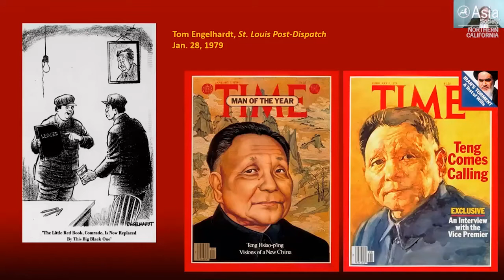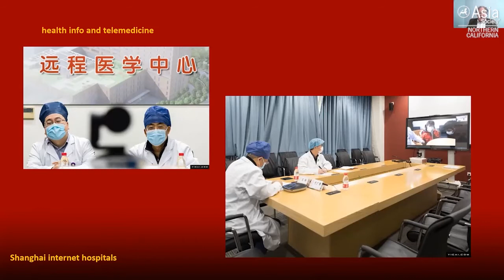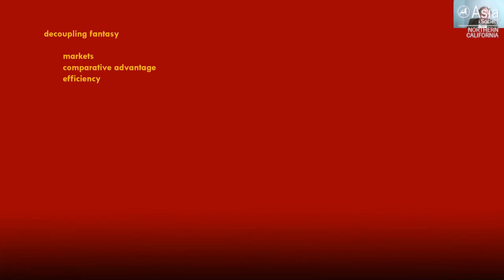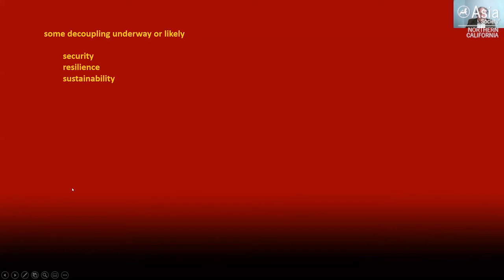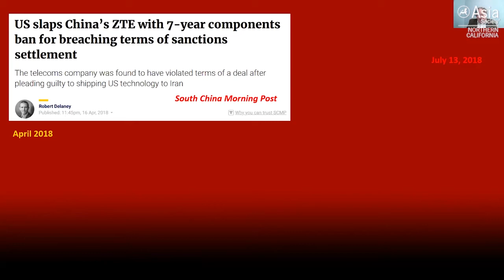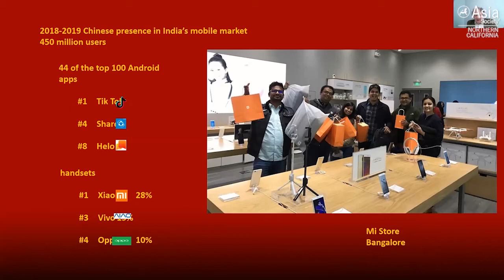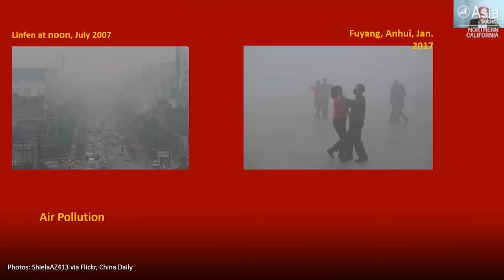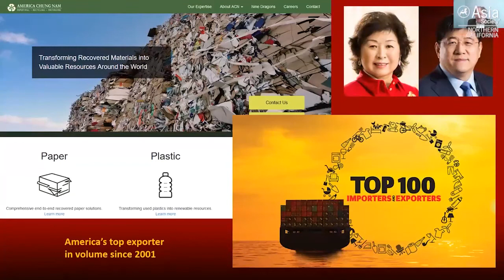2020 Teachers Workshop: Clay Dube on Technology and Humanity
August 1, 2020 — Asia Society Northern California hosts its first-ever virtual Teachers Workshop on July 31-August 1, 2020 on the theme "Technology and Humanity: Contemporary China and Asia for K-12 Grade Classrooms " in partnership with the 1990 Institute. Clay Dube, director of the U.S.-China Institute at University of Southern California, references themes from the first day of the workshop and elaborates on the topic of technology and humanity. (31 min., 22 sec.)